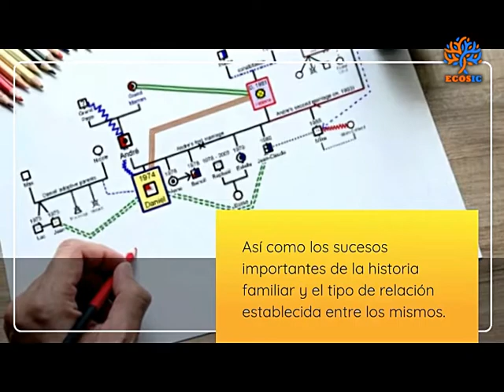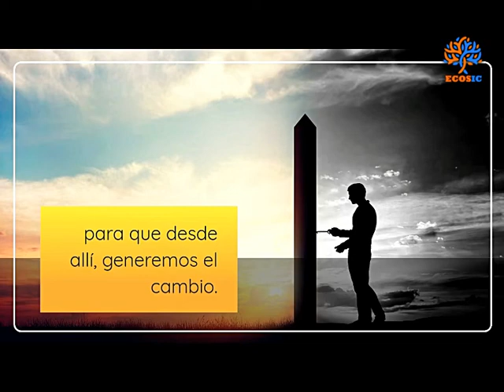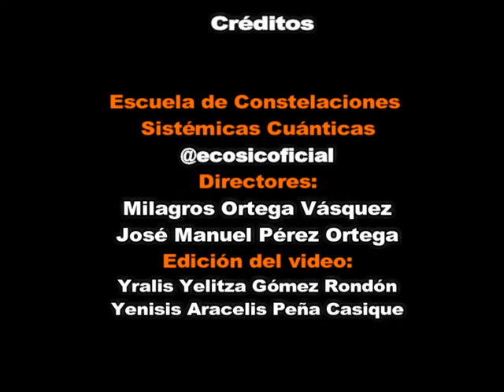Beneficios De Trazar Tu Genograma - ECOSIC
"El corazón de aquel que ha comprendido que lo presente está en resonancia con lo pasado, tanto en lo bueno como en lo malo, late en sintonía con el mundo". Bert Hellinger

Te invitamos a seguir en la elaboración de tu árbol genealógico. Esto te ayudaría a solucionar problemas emocionales, mejorar relaciones y hasta entender ciertas enfermedades.

Más que un dibujo, una acumulación de datos o viejas historias, el árbol genealógico o la historia familiar de una persona es fundamental para entender su presente, sus circunstancias o las problemáticas que lo aquejan.

No en vano, la psicología, la psiquiatría y las terapias complementarias despliegan diferentes técnicas para descubrir, cómo el inconsciente familiar interactúa con el inconsciente personal.

Por ello nuestra escuela tiene su propia técnica de elaboración

Es decir, cómo el destino de una persona está ligado al devenir de sus ancestros o al sistema familiar del que proviene. Conocerlo, aseguran estas diferentes corrientes terapéuticas, permitirá comenzar a sanar y liberarse de añejas y heredadas ataduras, para convertirse auténticamente en uno mismo.

En concreto, su análisis permitiría explicar situaciones como estas: “Me titulé, hice un postgrado y no consigo trabajar. Tengo problemas sexuales, neurosis o una enfermedad determinada o simplemente, no logro tener una armonía de pareja son problemas cuyas causas las podemos encontrar en el árbol familiar”.
En ECOSIC tienes un acompañamiento continuo a través de nuestros Coachs.
ECOSIC tu escuela de constelaciones familiares sistémicas Cuánticas al servicio de la vida...

Abiertas nuestras inscripciones...